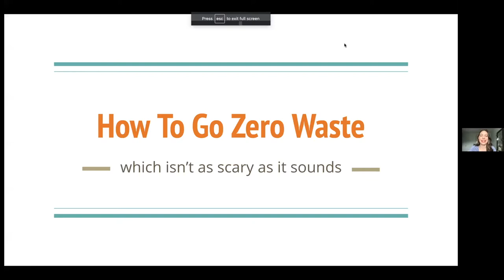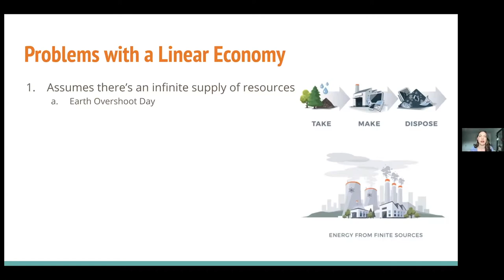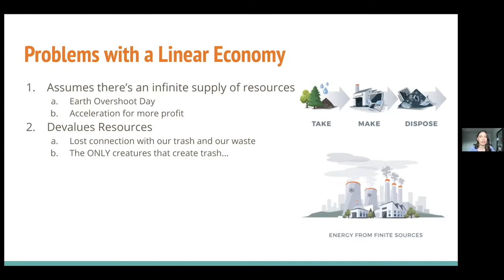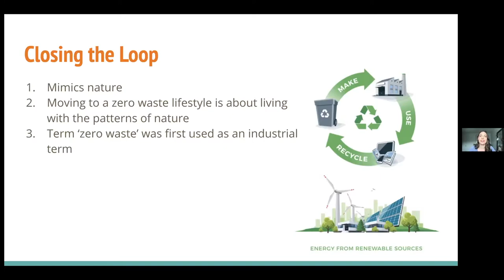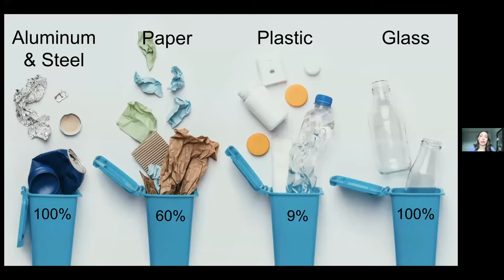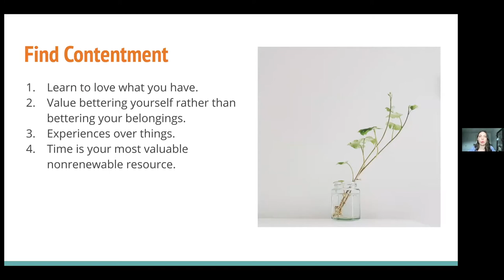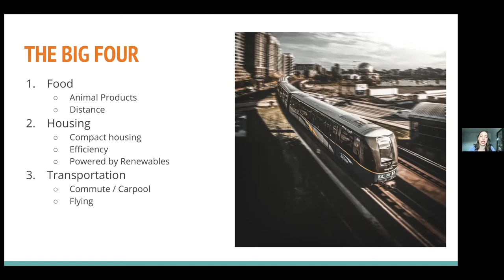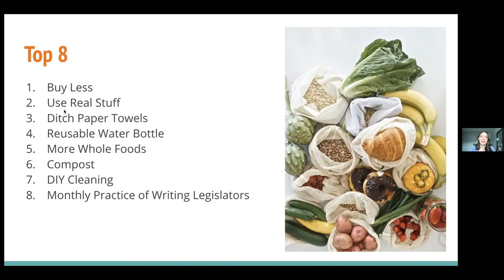ZERO WASTE LIVING with Kathryn Kellogg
WELLNESS AWAITS SUMMIT by IMAGE skincare

In celebration of National Wellness Month, we tapped experts in health, fitness, nutrition, sustainability, breathwork and more to create a two-day virtual lineup dedicated to your self-care journey.

Featuring Kathryn Kellogg, Chief sustainability officer, The One Movement; spokesperson for for plastic-free living, National Geographic; & author 101 Ways to Go Zero Waste.